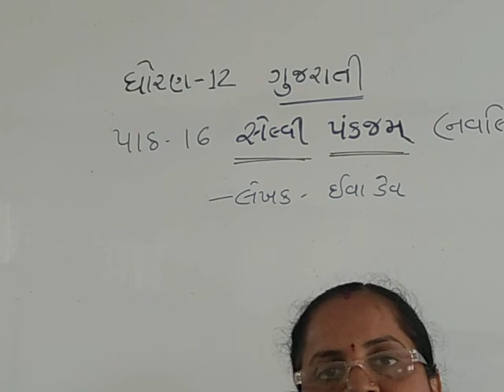ગુજરાતી ધોરણ -૧૨ પાઠ -૧૬ selvi pankjm ભાગ -૫